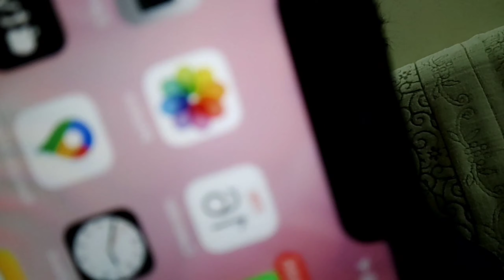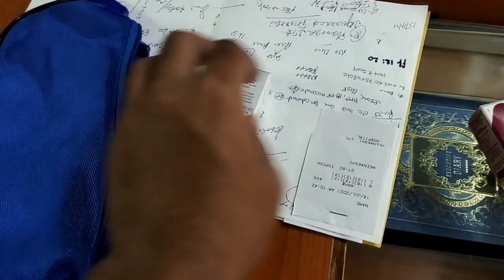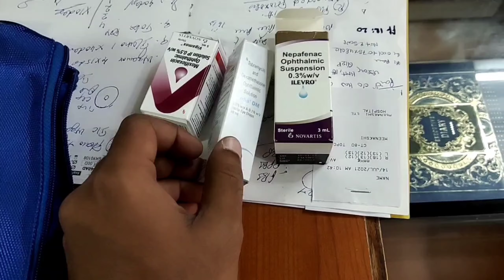em Ledhu || 365 days vlogs challenge|| kiranalapati